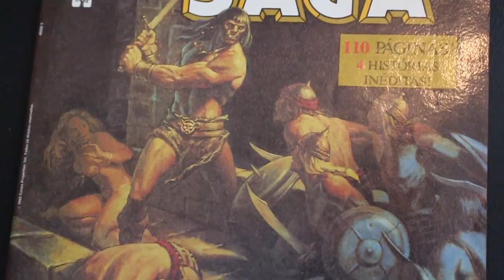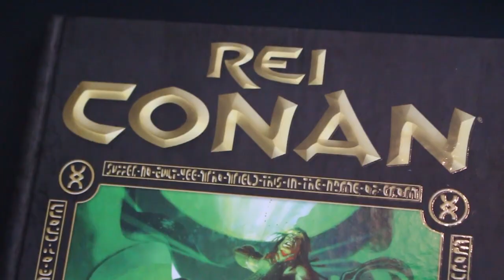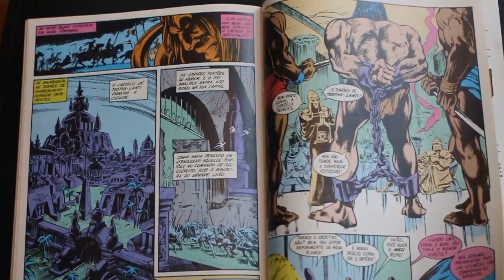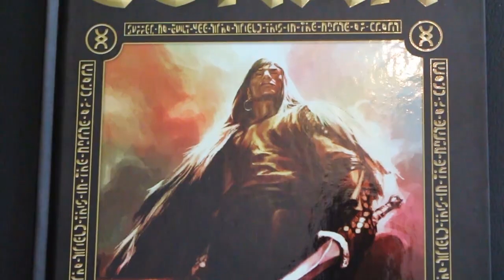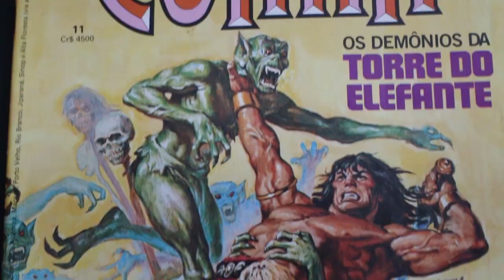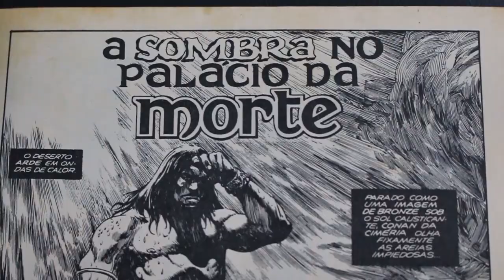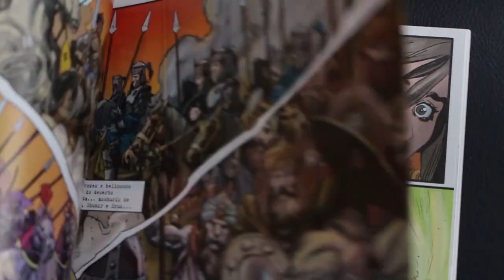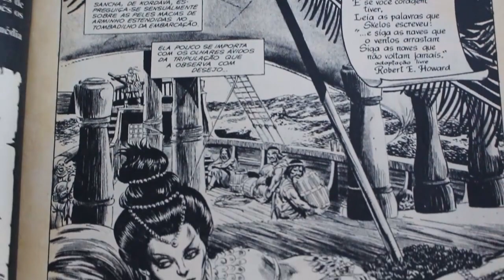Todos os contos de CONAN no livro e nas HQs (primeiro livro) | Pipoca e Nanquim 274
- ESTANTES DE LIVROS E HQs EVOLUKIT (duram a vida toda e têm preço justo)

- PRÉ-VENDA de Conan, o Bárbaro Livro 1 (pagamento só após dia 18/12, com preço mais baixo de pré-venda garantido)

- BEASTS OF BURDEN, MOBY DICK e UM PEQUENO ASSASSINATO nas ofertas relâmpago hoje (01/12)

- TODOS OS LANÇAMENTOS DA NOSSA EDITORA

Muito da popularidade do Conan se deu por conta do filme de 1982 estrelado por Arnold Schwarzenegger e das HQs da Marvel, publicadas a partir de 1974 e capitaneadas por Roy Thomas. O roteirista/editor se cercou de alguns dos melhores desenhistas do mercado (John Buscema, Barry Windsor-Smith, Neal Adams, Alfredo Alcala, Jim Starlin, Walter Simonson...) e foi completamente fiel às ideias e conceitos originais do criador do personagem, ROBERT E. HOWARD.

A sexta publicação da editora Pipoca & Nanquim traz os textos originais de Conan, em ordem cronológica, exatamente como foram publicados na lendária revista Weird Tales, na década de 1930. Todas essas histórias de Howard foram adaptadas para os quadrinhos, tanto na época da Marvel quanto na versão mais recente da editora Dark Horse, e esse é o tema do programa de hoje.

Além de darmos um resumo dos contos e colocar vocês no clima desse livro, ainda vamos apontar onde esses contos foram lançados no Brasil na versão em HQ.

LINKS DOS QUADRINHOS:

Rei Conan: A Fênix na Espada & O Deus da Meia-Noite (de R$ 89,90 por R$ 53,90)

Rei Conan: A Cidade Escarlate (de R$ 69,90 por R$ 41,90)

As Crônicas de Conan vol 1: Torre do Elefante e outras histórias (de R$ 79,90 por R$ 44,99)

Conan: O Deus na Urna e outras histórias (de R$ 79,90 por R$ 45,90)

Conan: O Libertador (de R$ 179,90 por R$ 129,73)

Conan: O Conquistador (R$ 179,90)

SINOPSE DO NOSSO LIVRO:

A Editora Pipoca & Nanquim tem o orgulho de apresentar a volta de uma das maiores sagas épicas de toda a história da literatura. Conan, o Bárbaro, é a obra máxima do escritor Robert E. Howard, um dos mais celebrados novelistas de sua geração, criador do gênero Espada & Feitiçaria, e principal inspiração para autores de renome indiscutível, como J. R. Tolkien, George RR Martin e Michael Moorcock.

Dividida em três volumes, a saga apresentará na íntegra todas as aventuras de Conan seguindo a ordem em que foram publicadas originalmente na emblemática revista Weird Tales, terá acabamento de luxo, ilustrações de artistas como Mark Schultz e Gary Gianni, diversos extras, sobrecapa de acetato transparente e, pela primeira vez no Brasil, as capas originais de Frank Frazetta.

Além disso, todos que adquirirem o livro na pré-venda da Amazon ganharão o e-book O Guia Definitivo da Espada & Feitiçaria, de autoria do  Pipoca & Nanquim, que será enviado aos compradores no dia de lançamento, 18 de dezembro.

FICHA TÉCNICA:

Editora Pipoca & Nanquim
Formato 15,5 x 22,5 cm
304 páginas em preto e branco
Capa dura com miolo em papel polen bold 70g/m2
Acabamento especial com sobrecapa de acetato
Tradução do inglês por Alexandre Callari
1ª edição – Dezembro/2017.
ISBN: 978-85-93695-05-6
Preço de capa: R$ 59,90
Pré-venda exclusiva na Amazon